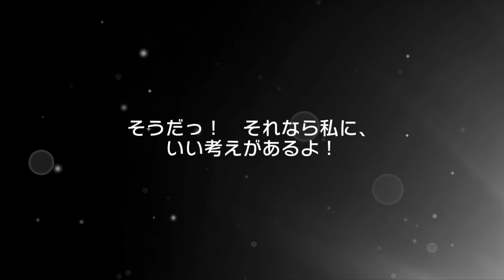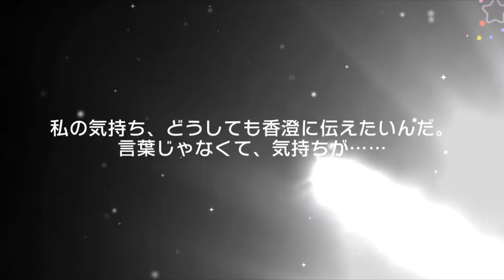BanG Dream! lisa imai cancelling my sexuality. then, my brand:(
♡ developer: | Bushiroad |
looking to purchase an account like the one used in this video???